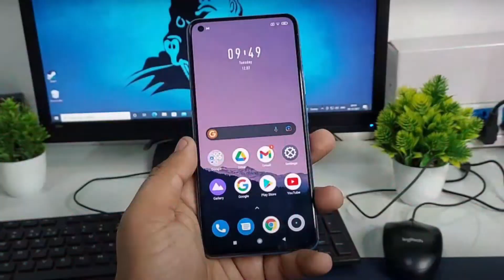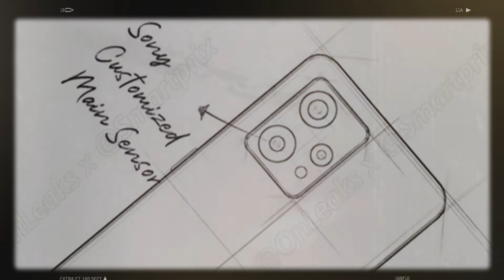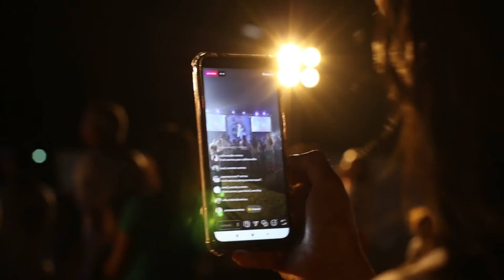Realme 9 Pro 5G All Specifications Leaked | Launch Date & Price ?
About this Video : Dosto Iss video Me Maine Aapko Realme 9 Pro ke saare Leaked Specifications ke baare me bataya hai & Isake Confirm Launch Date & expected price ke baare me bhi bataya hai Dosto

• Realme 9 Pro confirmed Price in India
• Spec's Leaked of Realme 9 Pro
• Realme 9i specifications confirmed
• Realme 9 Pro Launch Date in India confirmed
• Realme 9 Pro all Features Leaked
• Realme 9 Pro All Specifications
• Realme 9 Pro Launch Date & Price
• Realme 9 Pro Price & launch date
• Realme 9 Pro Launch Date in India